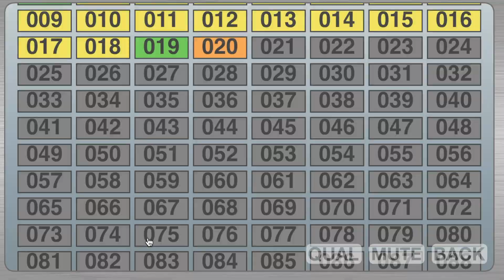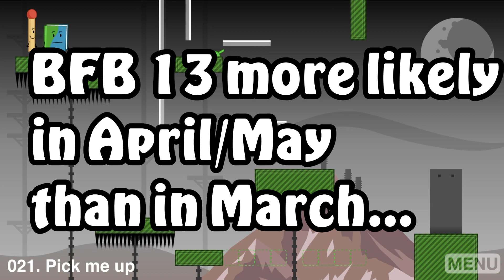BFB 13: BFB 13 IS MAKING PROGRESS! (BFB NEWS)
BFB 13 has MADE alot of progress! And yes, BFB 13 is soon to come upon us. The wait is almost over, KEEP pushing. The best animated object show by jacknjellify is soon to return!!! BFB 13's release date, the new leaked info about BFB 13, and BFB content (as well as Easter Bunny Tracking) is ALL on this channel!